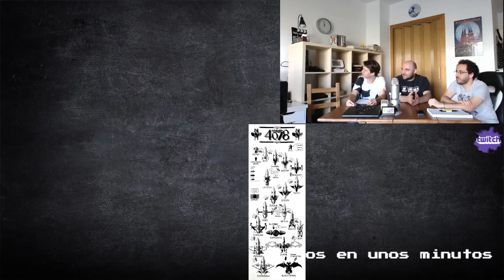ARCADES - 7 Recreativas que nos cautivaron.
Segunda Sesion de  Frikiroom Podcast 05.
Ahora toca hablar de RETRO ARCADES!.
Compartimos experiencias con títulos como:

- Warrior of Fate: 0:40
- Darwin 4078: 6:20
- Undercover Cops: 14:30
- Final Fight: 22:50
- Street Fighter 2: 28:20
- Metal Slug: 36:35
- Ghosts'n Goblins: 46:10

Siete títulos de míticas Maquinas Recreativas. Dejanos tus comentarios y cuéntanos tus experiencias en tus salones recreativos.

Asistentes:
Marcello (Desarrollador)
Cesar (Programador)
Daniel (Desarrollador)
Dan (Desarrollador y animador)
Susa (Digital Art y animación)
Jaime (MSX Land - Youtuber)
Kike (Coleccionista)
Ape ("Un mandao")

Recuerda que puedes ver las otras dos partes de este 5º podcast en los siguientes enlaces: